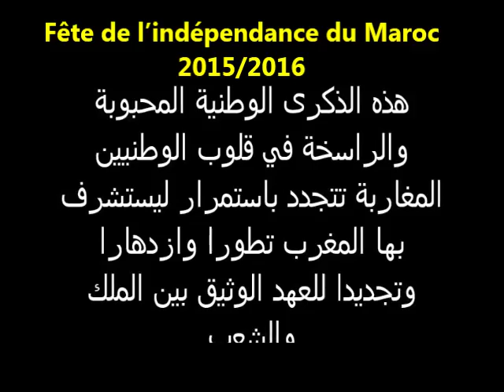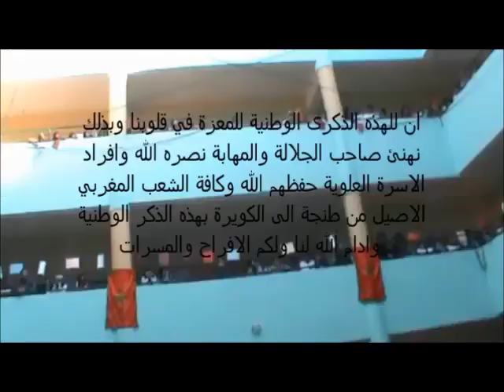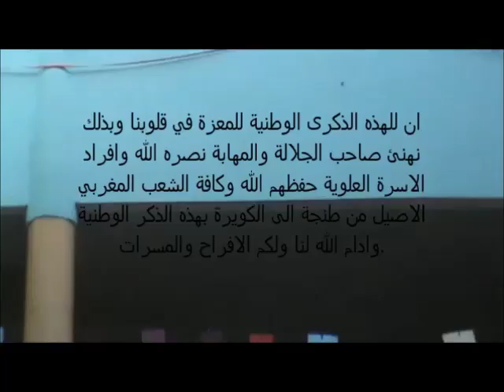Mon film l'indépendance